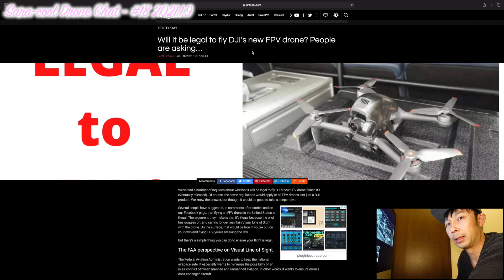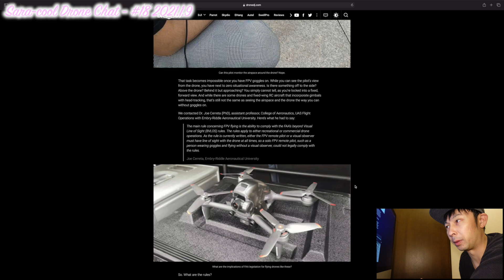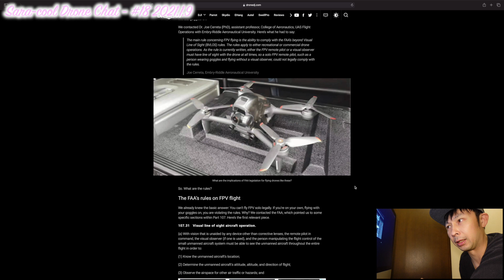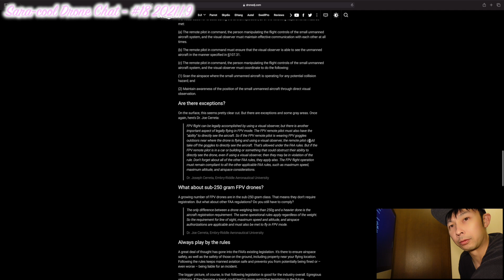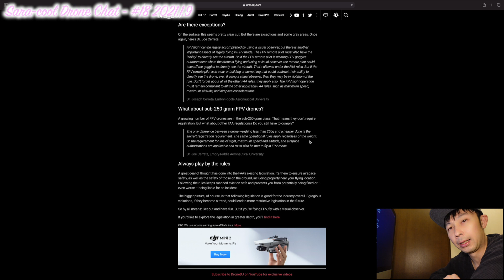【雑談 ニュース】Sara-cool ドローン チャット Drone Chat #18 2021年1月9日 - DJI 新FPVドローン アメリカの法律への適合について -【Chat News】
今回、引用した話題のリンク先
1. DJI 新FPVドローン アメリカの法律への適合について

【 雑談 ニュース Chat News 】

1st song
Artlist